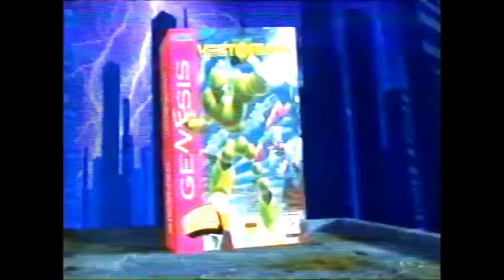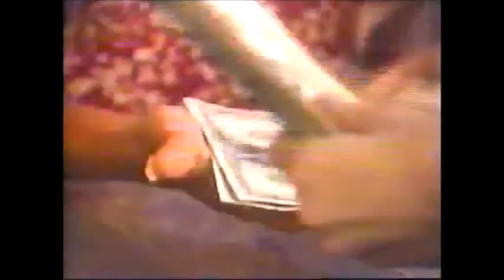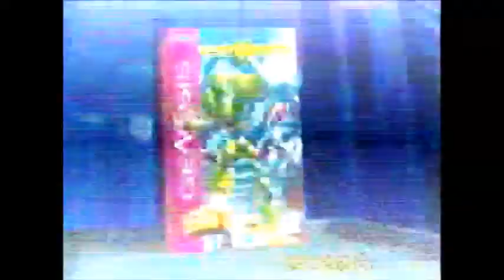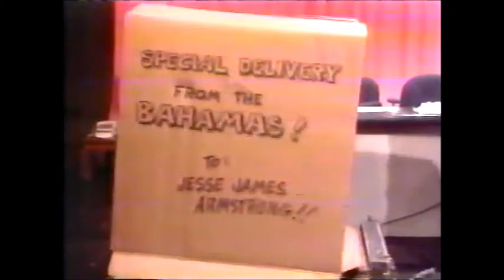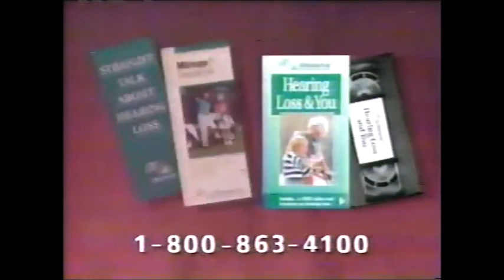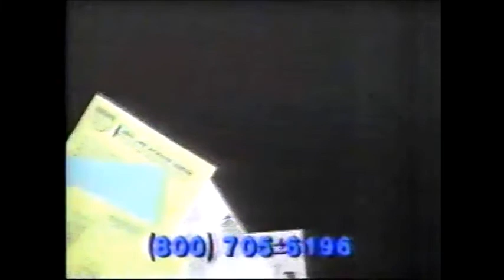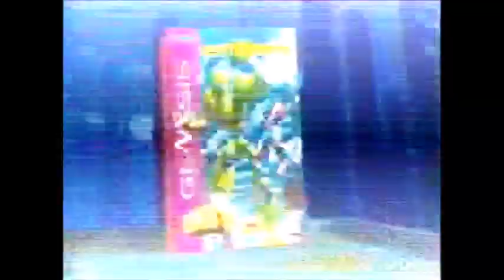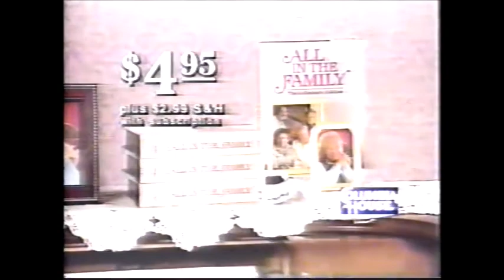USWA TV (November 11th, 1995)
Moondog Cujo vs. Charlie Laird
Eddie Marlin- Bob Armstrong confrontation
Eddie Marlin-Jesse James Armstrong confrontation
Tex Slazenger vs. Tony Williams
Smoky Mt. Massacre vs. TD Steel
Interview- JJ Armstrong(Jeff Jarrett pops out of a crate)
Interview- Jeff Jarrett
PG 13 vs. Yellow Jacket/Scorpion
Jerry Lawler vs. Ahmed Johnson (MSC)
Interview- Brian Christopher